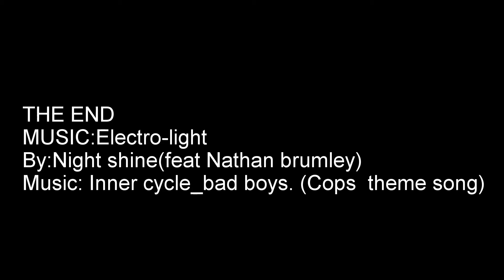DAILY OBSERVATION #1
By :Nioght shine(feat Nathan Brumley)